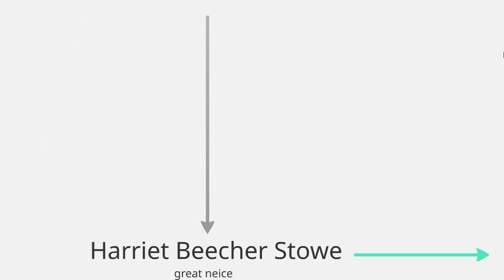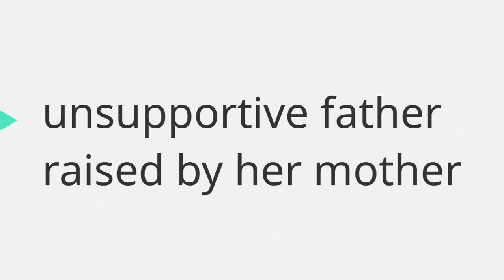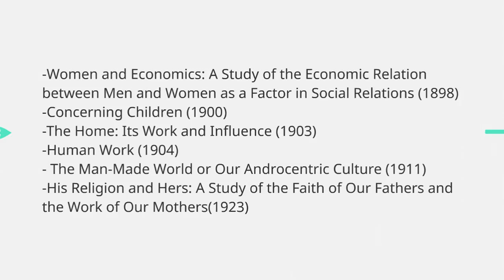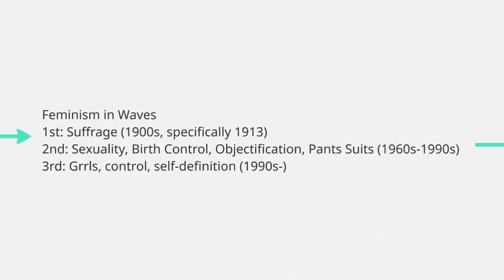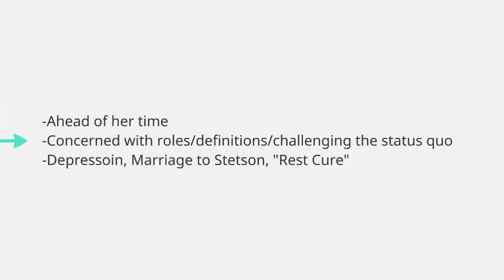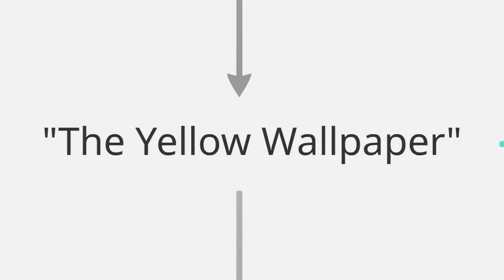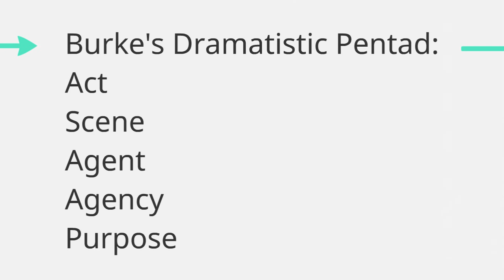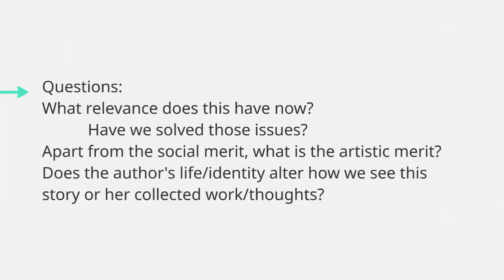The Yellow Wallpaper